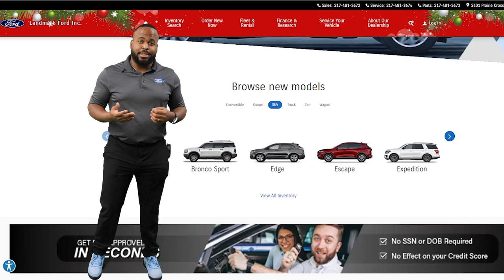Meet George De Leon!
¡Hola a todos, conozcan a George De Leon! Si hablas español y tienes problemas para hablar inglés, ¡George puede ayudarte!